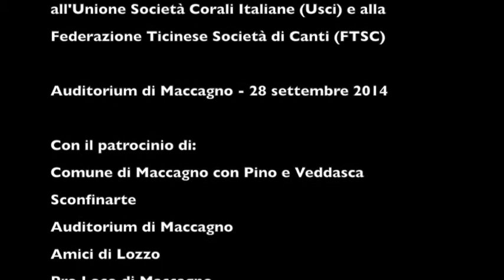"Le voci del lago" - Edizione 2014 - Coro "I vus da Canöbia"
Coro “I Vus da Canöbia” (CH) diretto dal M.° Alessandro Benazzo.
Bepi De Marzi “Maria lassù”

Auditorium di Maccagno con Pino e Veddasca
Rassegna di cori iscritti all’Unione Società Corali Italiane (USCI) e alla Federazione Ticinese Società di Canto FTSC)
con il patrocinio del Comune di Maccagno con Pino e Veddasca, in collaborazione con Sconfinarte, Auditorium città di Maccagno, Amici di Lozzo e Pro Loco Maccagno